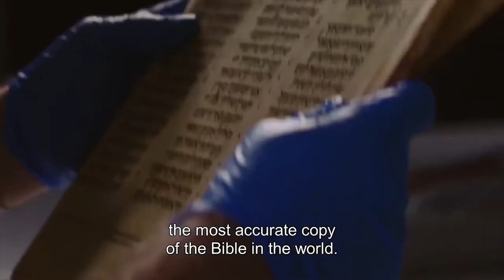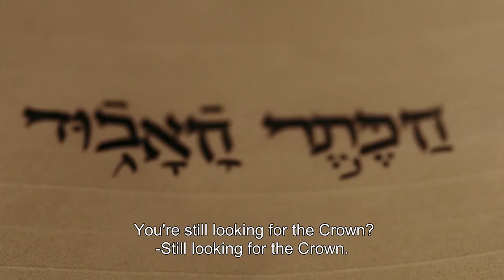🎞 THE LOST CROWN Trailer (2018)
Synopsis :
For seven centuries, the ancient Jewish community of Aleppo (Syria) has safeguarded a sacred treasure worth millions: the Aleppo Codex. Until one night, riots set the synagogue on fire, and the Crown began its dangerous journey. In 1957, while secretly on its way from Aleppo to the hands of the president of Israel in Jerusalem, a third of its pages disappeared. This is the story of the attempt to solve the mystery of the lost pages. Were they simply lost in the fire, or is there another explanation, less pleasant to the Israeli establishment? Avi, son of a Syrian family, follows the mystery and meets the 'Crown underground', a group comprised of an independent researcher, a devoted journalist, a best-selling author, and an elderly Mossad (Israeli intelligence) agent, all obsessed with the affair. They reveal a secret trial that took place in the 1960's and uncover lost protocols leading to corrupt officials, dealing with antique merchants and wealthy collectors. Archival documents and rare testimonies reveal a harsh cultural clash between the ancient and proud Aleppian Jewish community and the Israeli establishment of the newborn state, and brings up serious questions about the involvement of the 2nd president of Israel in the misappropriation of the Crown.
Genre: Documentary, Crime, History
Actors:
Directors: Avi Dabach
Production: Micha's Films
Release Date: 2018 (Israel)
Countries: Israel